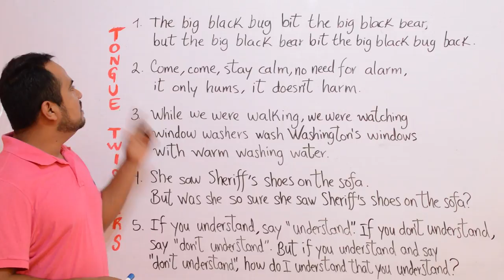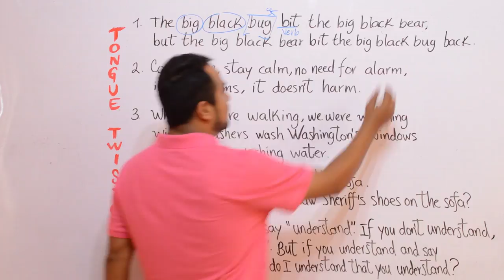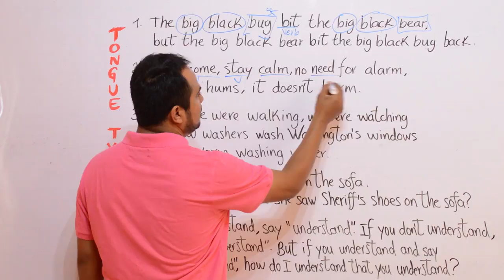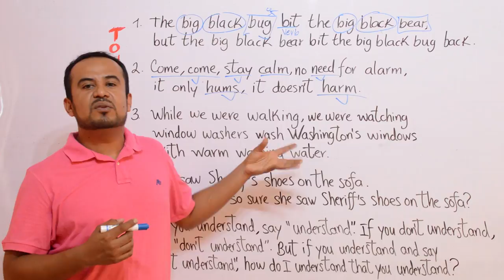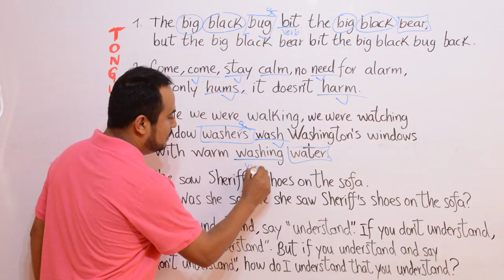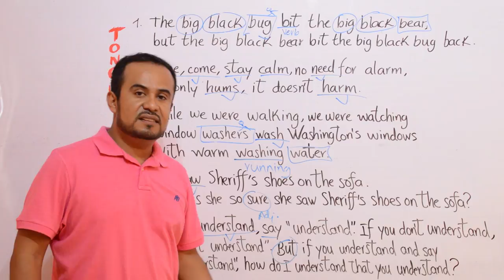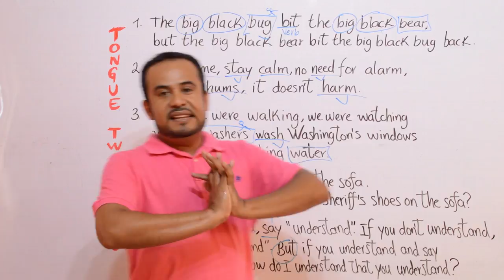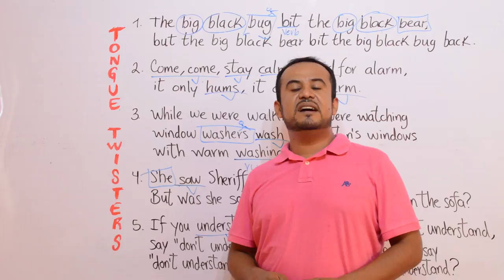INGLES AMERICANO: PRONUNCIACION DE TONGUE TWISTERS; TRABALENGUAS EN INGLES